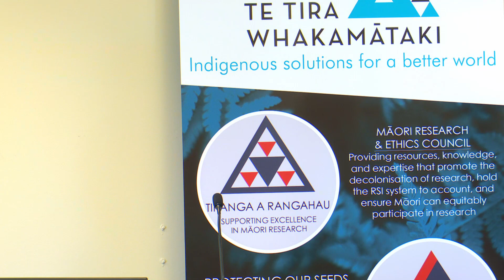Kiwi Protection - Rawiri Walsh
Kiwi Protection presented by Rawiri Walsh as part of the Te Whare Māta o ngā Kīrearea - Predator Free Wānanga for Māori.